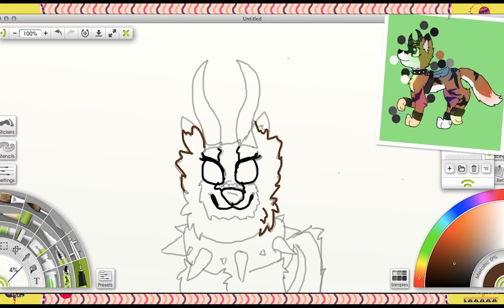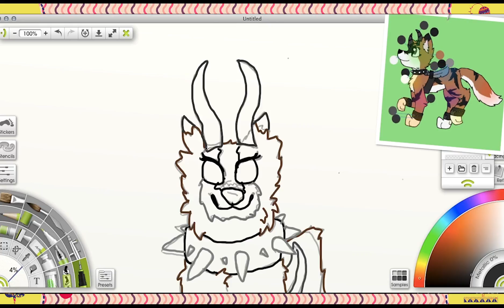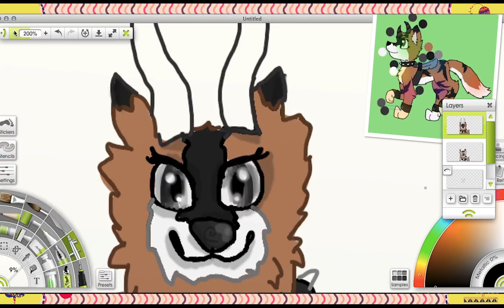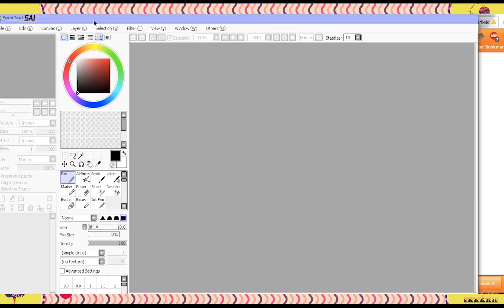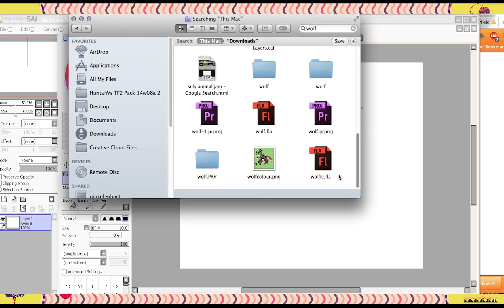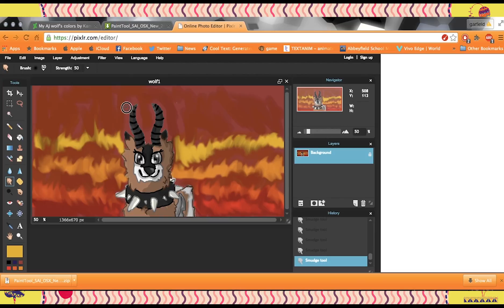drawing kamy loverAJ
i draw kamy loverAJ as sort of a art trade :P